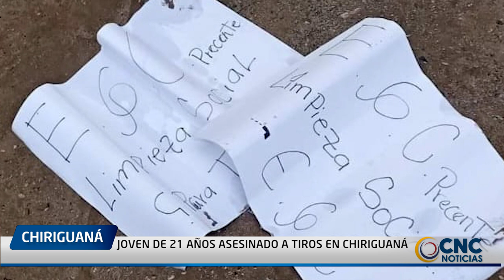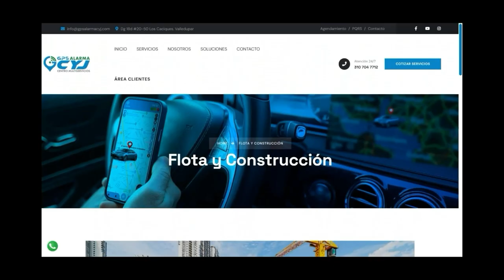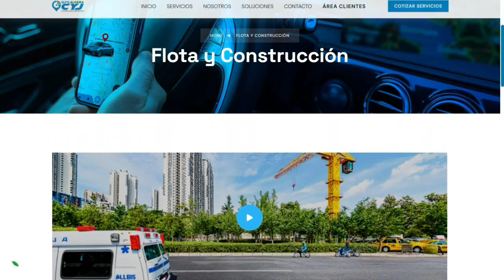JOVEN DE 21 AÑOS ASESINADO A TIROS EN CHIRIGUANÁ